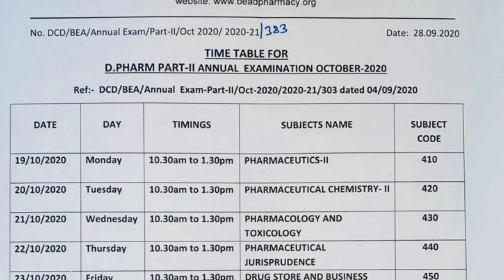Dpharm Exam Timetable released|| Karnataka || RGUHS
This video is all about Diploma in pharmacy exam update news i.e Exam Timetable of Dpharmacy  in Karnataka 2020 notice released by Board of examining authority Karnataka .

If you are a B pharm , D pharm , M Pharm or a Pharm D student or a pharmacist please join

Please join Our Pharmatree public group here only if you are PharmD student or graduate...👇🏻

dpharma exam date 2020
rguhs today's update
rguhs update
dpharmaexam news
pharmacy exam
rguhs
rguhs exam updates 2020
 rguhs exam update
rguhs pharmacy exam 2020
pharmacy exam cancelled
diploma in pharmacy exam
d'pharm exam
rguhs exam 2020
d pharma exam update
d pharma 2nd year karnataka
d pharma 1st year exam karnataka
d pharma exam news karnataka
d pharma exam schedule karnataka